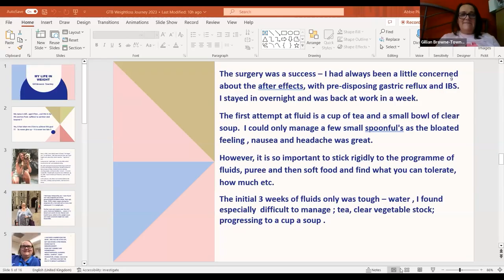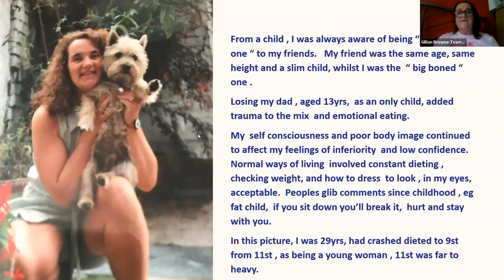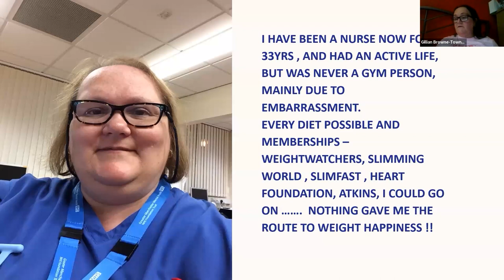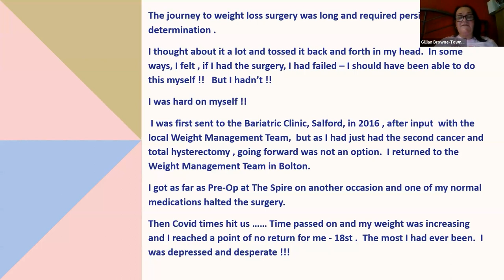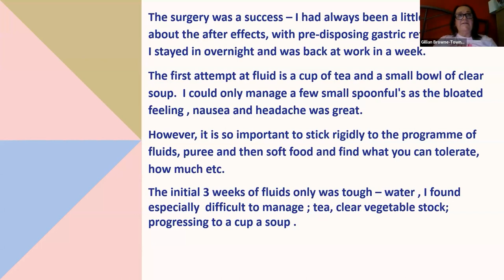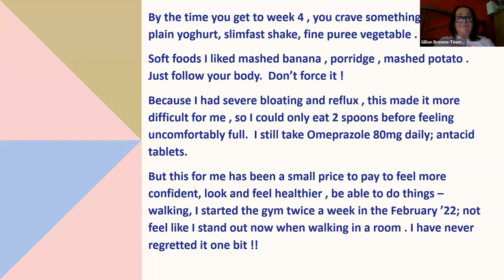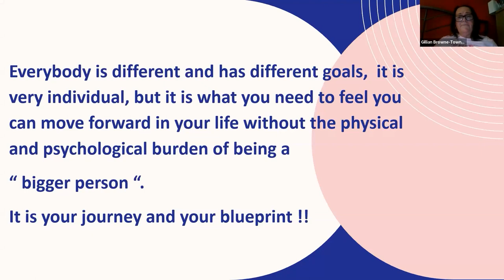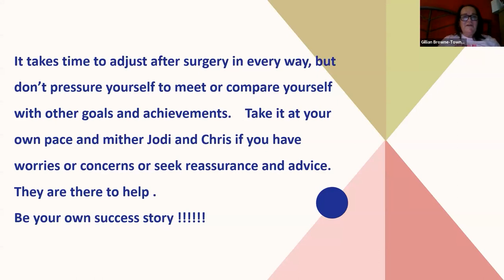Bariatric Information Session - Patient Experience